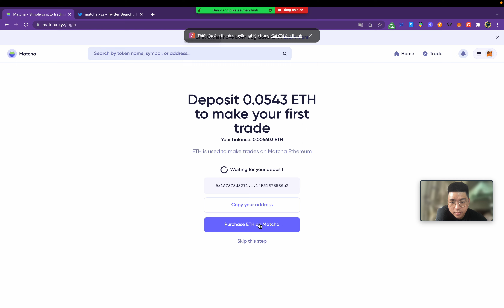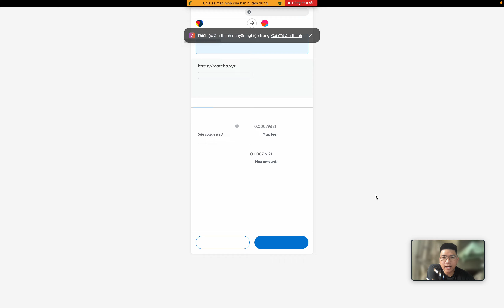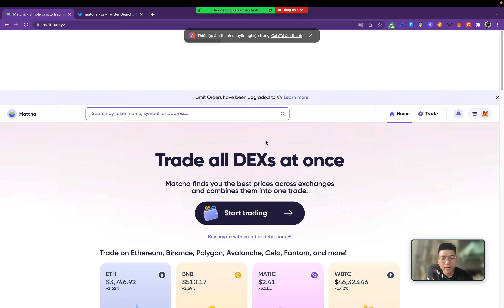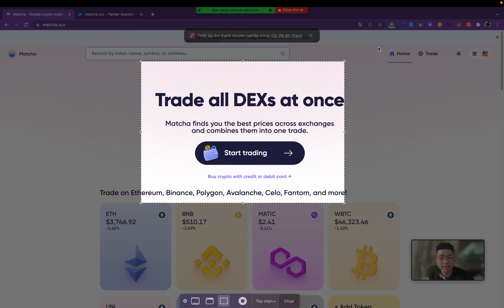HƯớng dẫn retroactive Matcha.xyz | B7 Investments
🌟 Follow các kênh thông tin của B7 Investments:
⛔️Tuyên bố miễn trừ trách nhiệm:
Mọi phân tích của Cộng đồng B7 Investments về Tiền điện tử là phân tích thuần tuý không cổ suý việc mua bán tiền điện tử. Mọi hành vi mua bán đều tự cá nhân chịu trách nhiệm trước pháp luật hiện hành cũng như tương lai.
👍Các bạn nếu thấy kênh hay thì hãy bấm đăng ký kênh , like video để có nhóm động lực xây dựng kênh chuyên sâu về Đầu tư crypto - B7 Investments tốt hơn nữa !

© Bản quyền thuộc về Group B7 Investments Việt Nam
© Copyright by B7 Investments VietNam Group ☞ Do not Reup